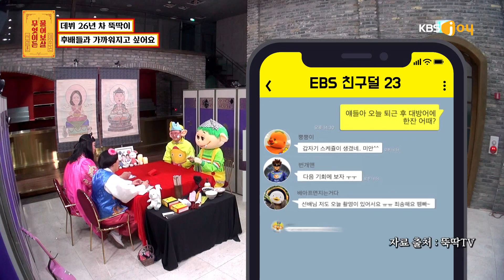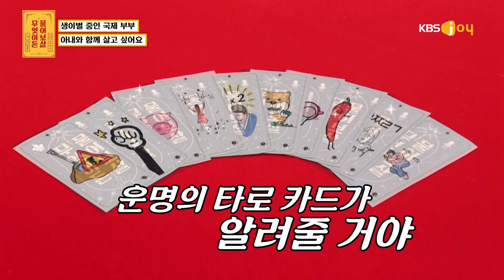[FULL영상] 무엇이든 물어보살 다시보기 | EP.52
▶ KBS Joy 무엇이든물어보살 매주 월요일 저녁 8시 30분★